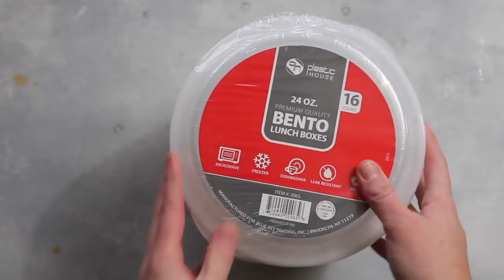Southwest Burrito Bowls Meal prep - Healthy Taco Salad Week 2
Best meal prep video with one of the best tasting burrito/ taco bowl